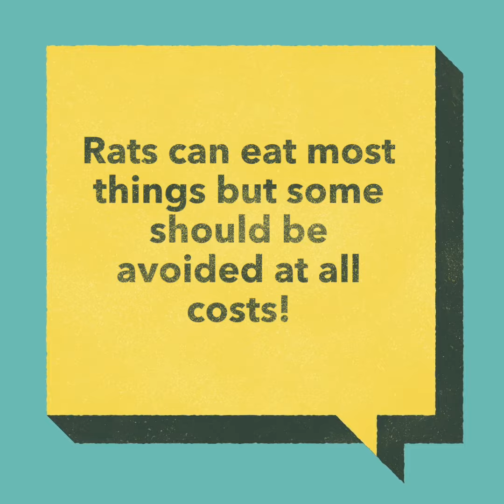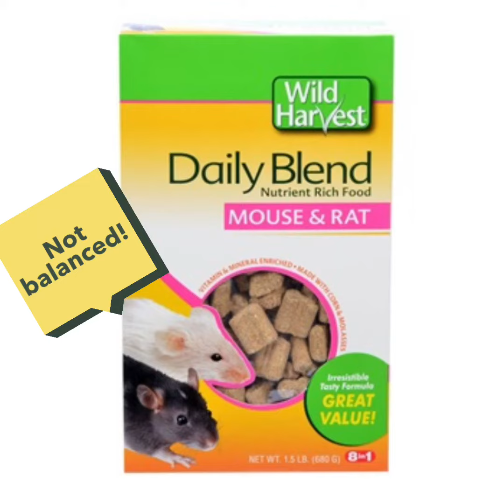DANGEROUS FOODS FOR RATS🐁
In this video I show some dangerous food for rats! 🐁